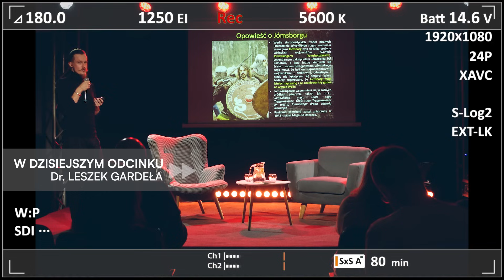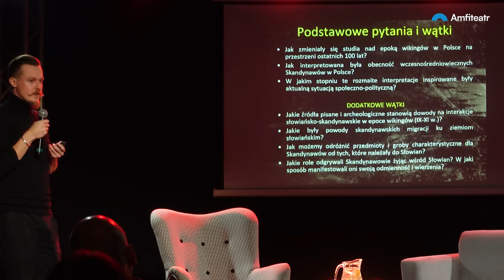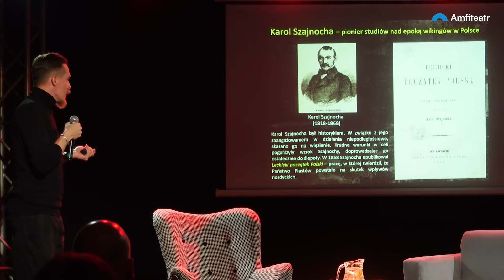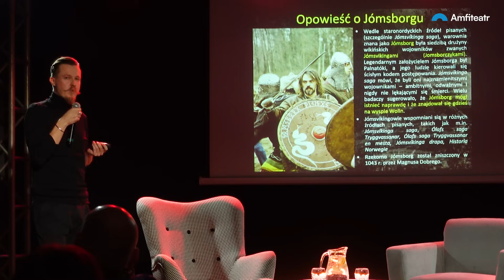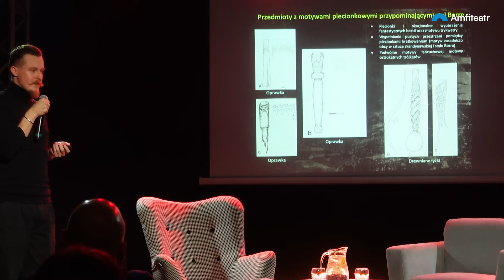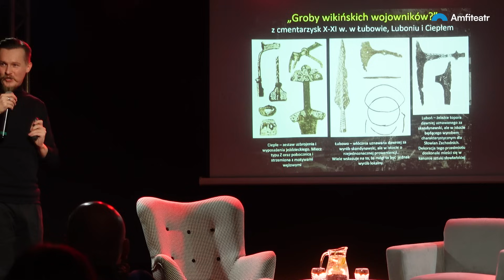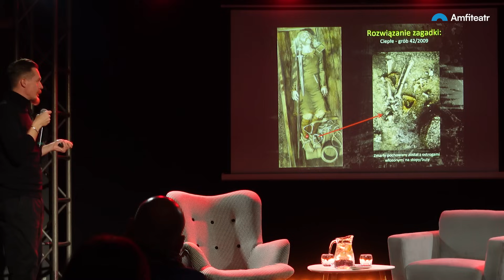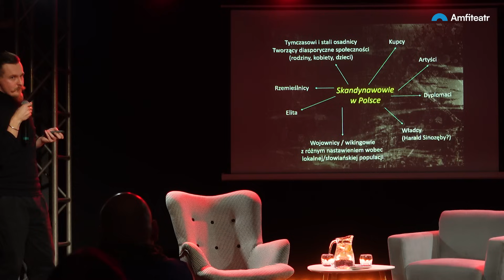Czy Piastowie byli wikingami? Rozmowa z dr. Leszkiem Gardełą. Część I. Wykład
Zapraszamy na wykład z dr. Leszka Gardeły – kierownika i uczestnika licznych projektów naukowych w Danii, Islandii, Niemczech, Norwegii, Polsce, Wielkiej Brytanii i na Wyspie Man oraz autora pięciu monografii i blisko 170 artykułów.

Wikingowie i ich kontakty ze Słowianami we wczesnym średniowieczu są tematem Spotkania z nauką. Gościem Pawła Błacha jest dr Leszek Gardeła, jeden z wiodących archeologów zajmujących się epoką wikingów.

Jaką rolę wśród wikingów odgrywały kobiety? Czy Piastowie byli wikingami? Jak wyglądały kontakty słowiańsko-skandynawskie we wczesnym średniowieczu? To tematy, które są poruszone na spotkaniu.

Badania dr Leszka Gardeły skupiają się m.in. na zagadnieniach związanych z wczesnośredniowieczną magią, praktykami pogrzebowymi, sztuką wojenną oraz kontaktami słowiańsko-skandynawskimi. Aktualnie kieruje projektem „Slavs in the North: Foreign Elites in Viking Age Scandinavia” (Słowianie na Północy: obce elity w Skandynawii z epoki wikingów) finansowanym przez Fundację Gerdy Henkel i jest również habilitantem na Uniwersytecie Ludwika i Maksymiliana w Monachium.

To również stypendysta Fundacji na Rzecz Nauki Polskiej, Niemieckiej Centrali Wymiany Akademickiej, Marie Curie Fellowships oraz wielu innych zagranicznych fundacji. Nasz gość występował w roli konsultanta i eksperta w rozmaitych filmach dokumentalnych na temat epoki wikingów dla m.in.: National Geographic, Travel Channel oraz Smithsonian Channel.